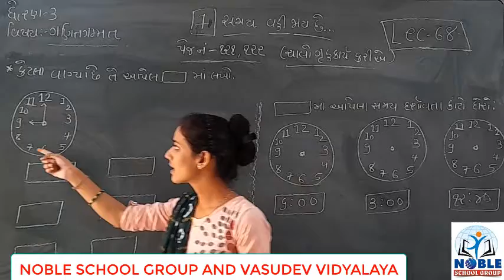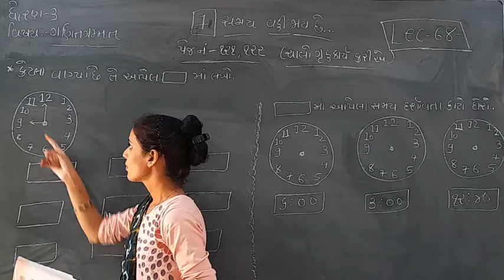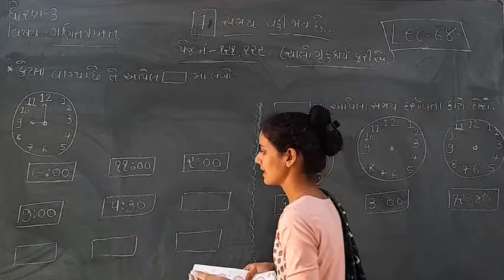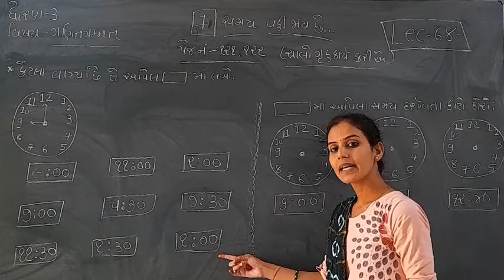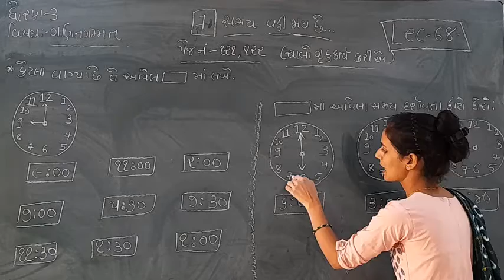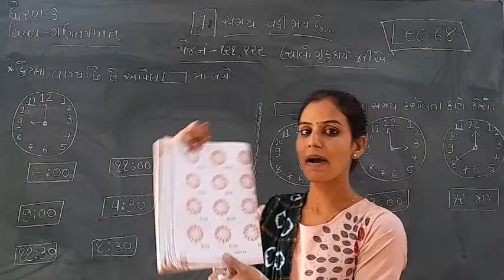Stadnard - 3 Mathematics lecture - 68 By Ashamadam